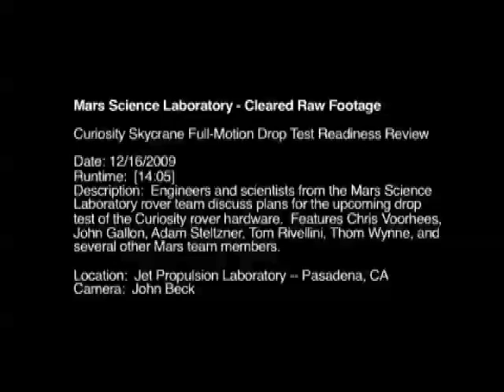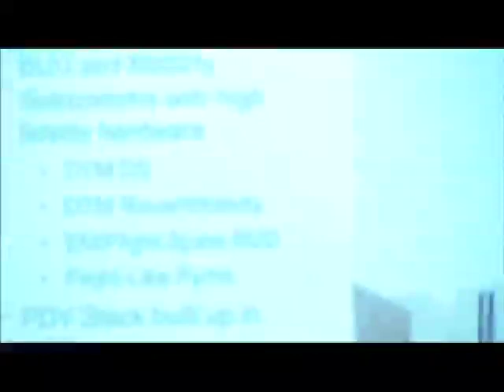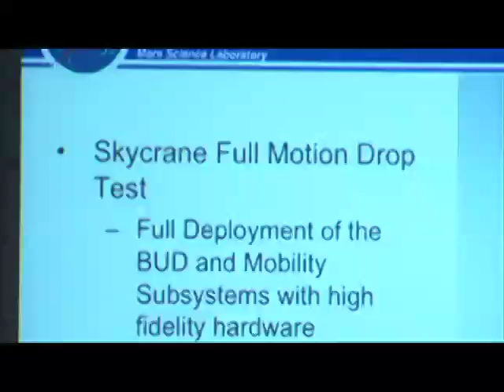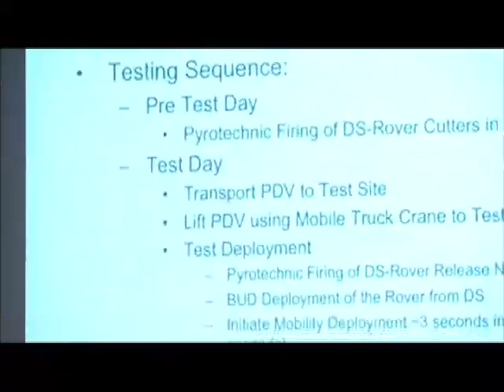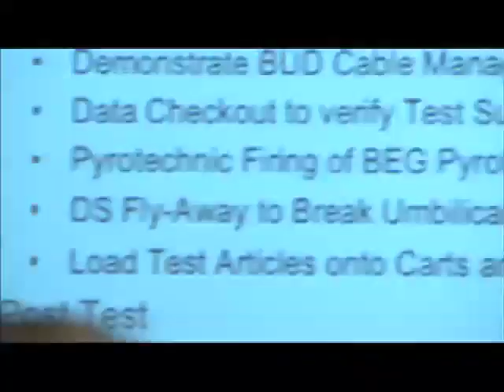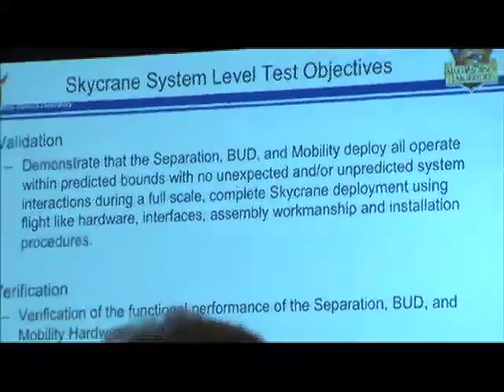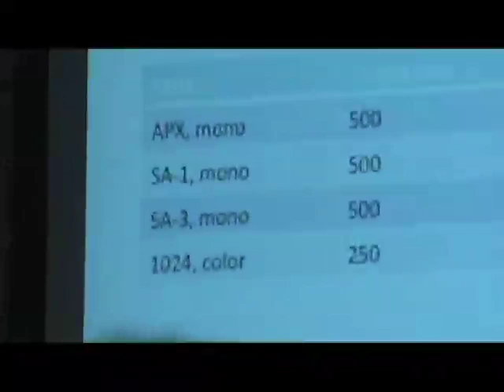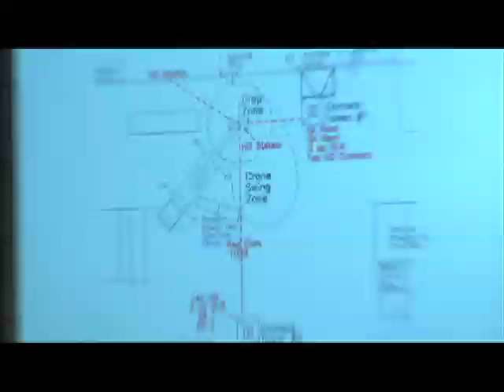MSL cleared raw footage: Curiosity Sky Crane Drop Test Readiness Review (SRC-001298)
Raw footage highlights compilation of Mars Science Laboratoryr team members discussing plans for the upcoming drop test of the Curiosity rover
hardware. Features Chris Voorhees, John Gallon, Adam Steltzner, Tom Rivellini, Thom Wynne and several other Mars team members. Camera: John Beck